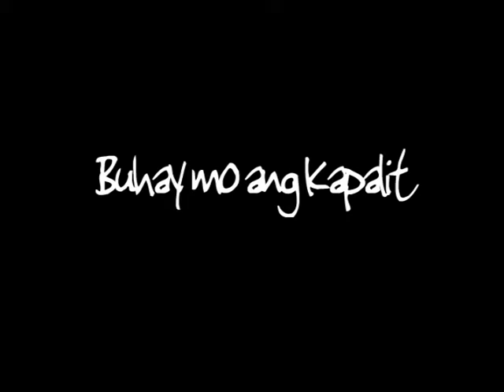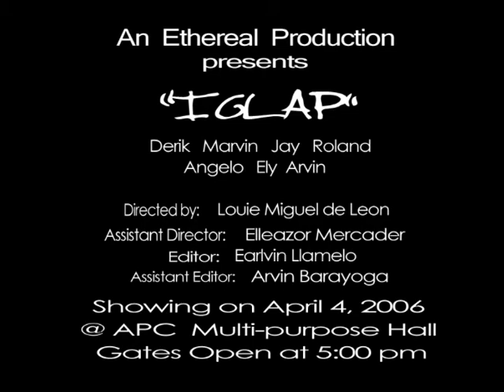IGLAP (trailer)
parang indi films (indi maintindihan)